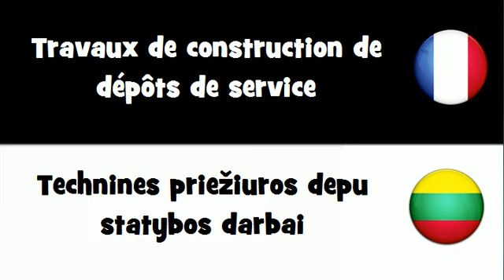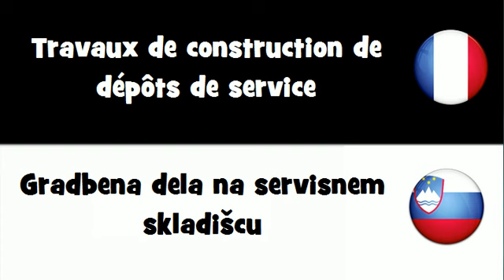Traduction en 20 langues # Travaux de construction de dépôts de service